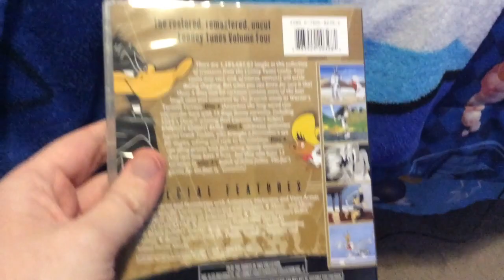The looney tunes golden collection vol 4 disc 2 dvd opening and menu walkthrough road to 1k